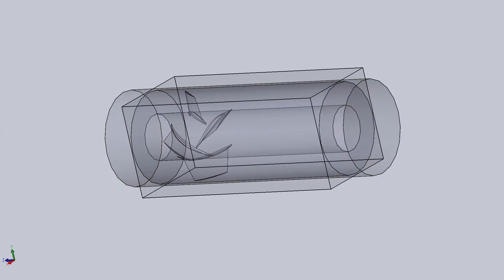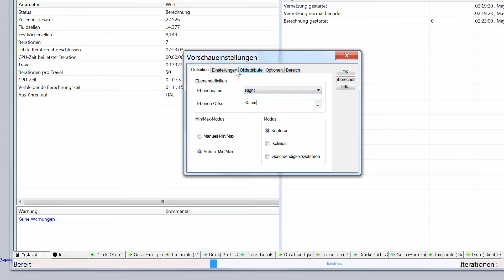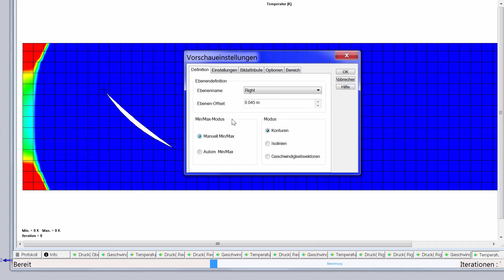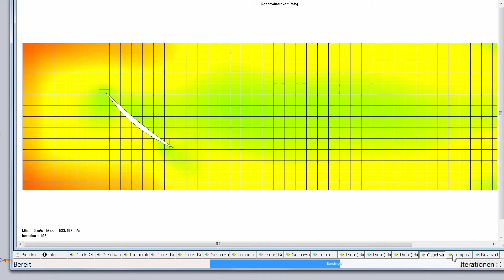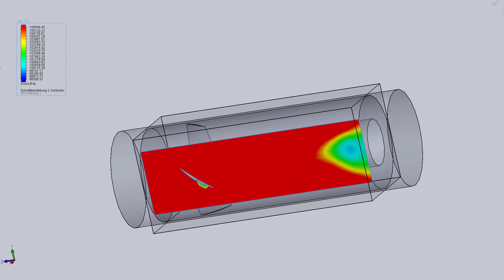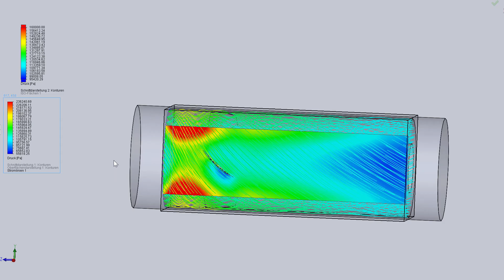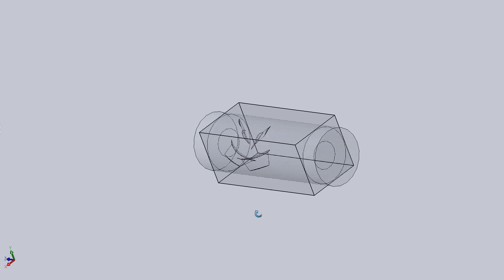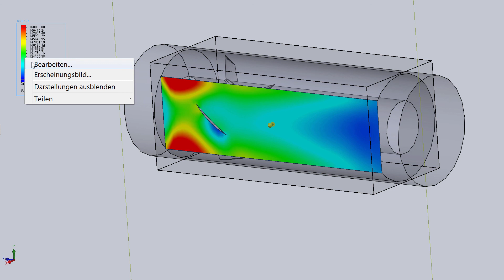Simulating Supersonic Drone Rotor With Humidity